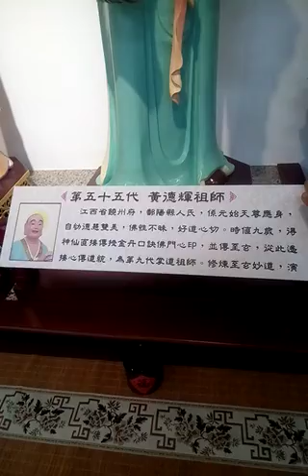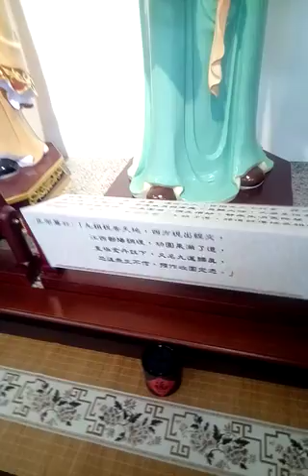VID 20230122第55代祖師#黃德輝 祖師